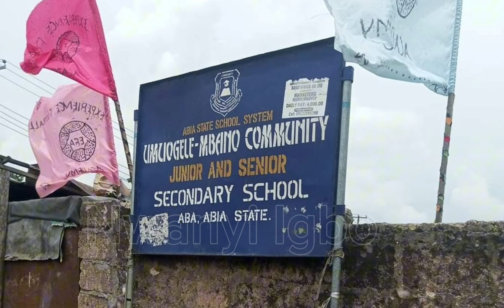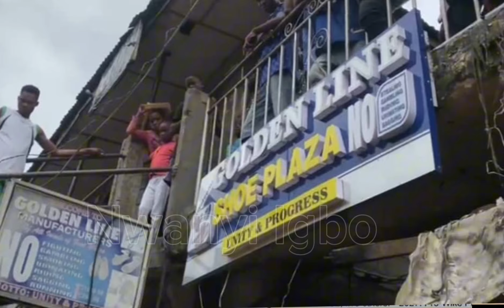PEOPLE'S REACTIONS towards Abia ......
Taxation of Church sign posts in Abia State. Did you think that the Government is doing the right thing? Leave your opinion in the comment section.